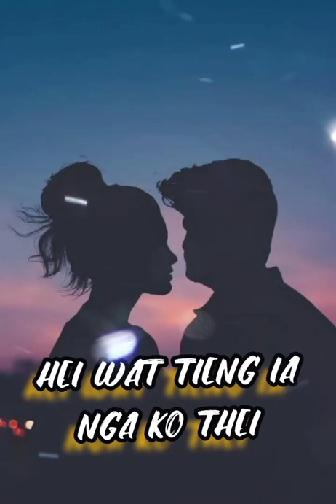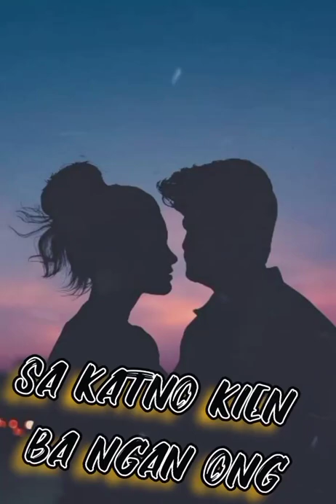jing shaniah syl diengdoh official music lyric video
lyric..syl diengdoh